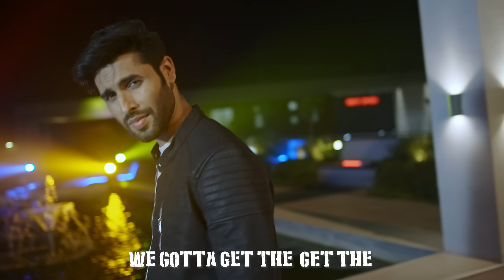Get The Gang Back | Sailor Winter Collection 21/22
Friends are the foremost source of refreshment. And there is no other season than winter to get back to them and celebrate the festival of togetherness. This winter, Get The Gang Back that excites you with loads of good memories and trace the way to inspiring bring more happiness into your lives in the future. Get it back with the versatile collection of Sailor Winter 2021.